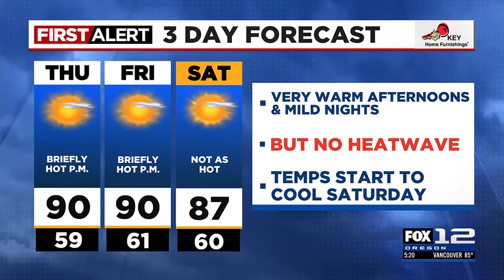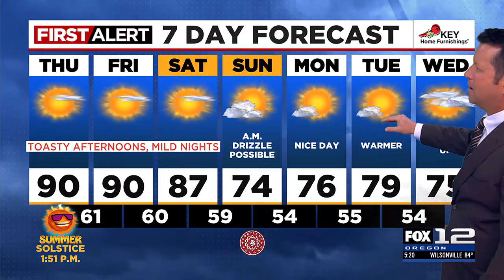First Alert Wednesday evening FOX 12 weather forecast (6/19)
Here's your weather forecast for the evening of Wednesday, June 19, 2024.